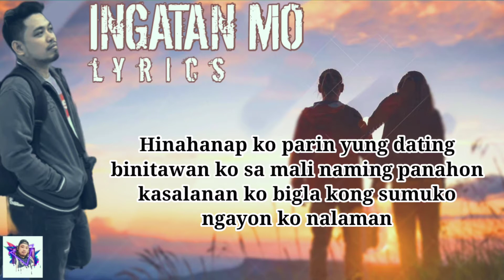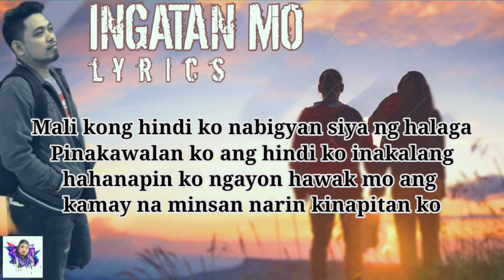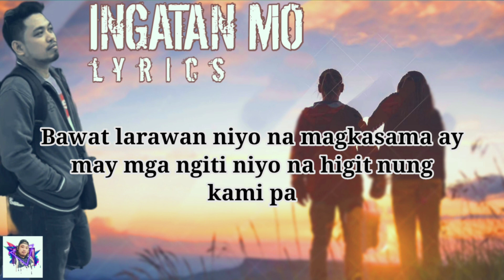IINGATAN MO lyrics by YAYOI ft.serjo&JDK